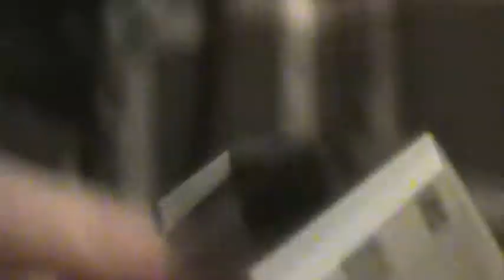Wildwood Crest Surf: GoPro: Gopro Hero 2 HD Camera Review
review of gopro hero 2